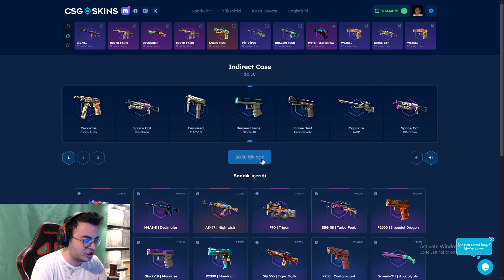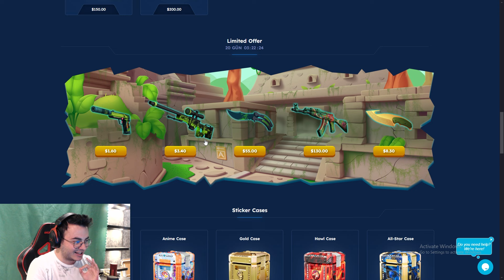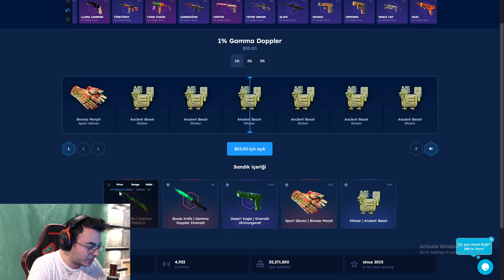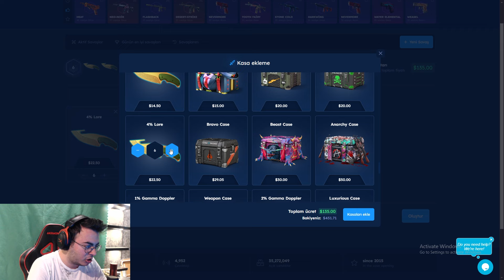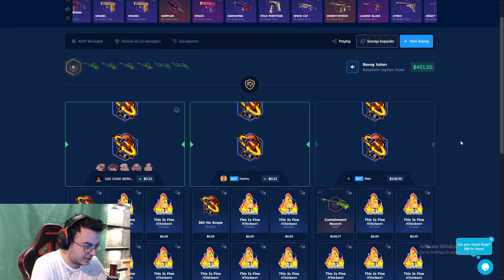YENİ %3 ŞANS'la 75000TL KELEBEK BIÇAK ATAN KASA'yı AÇTIM !! - ( Csgoskins Promo Code 2024 )